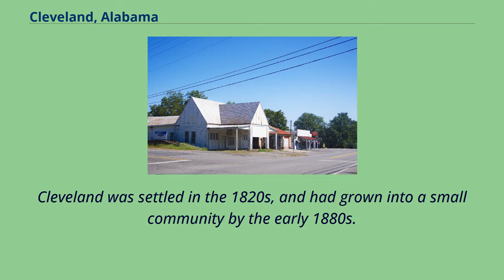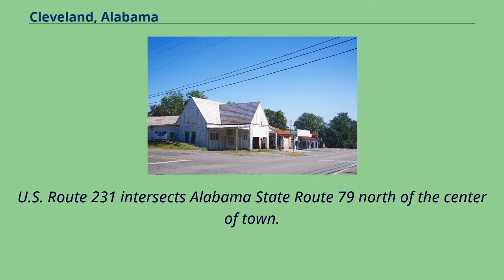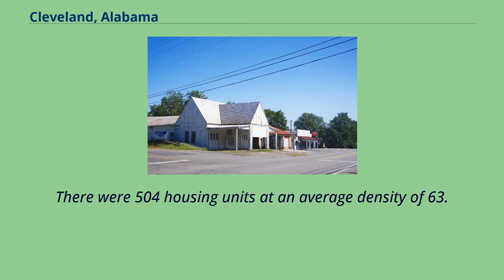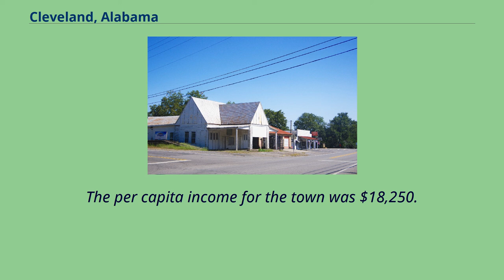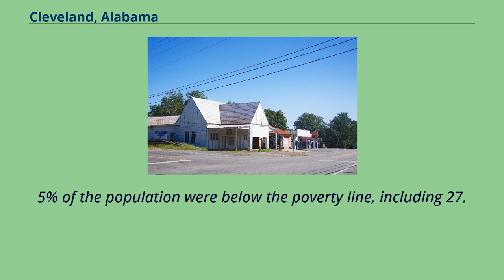Cleveland, Alabama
Towns_in_Blount_County,_Alabama
Birmingham_metropolitan_area,_Alabama
Cleveland is a town in Blount County, Alabama, United States.
At the 2020 census, the population was 1,245.
Cleveland was settled in the 1820s, and had grown into a small community by the early 1880s.
It was initially known as Dry Creek Crossroads, and afterward as Blackwood's Crossroads, after local entrepreneur John Blackwood.
When a post office was established in the community, it was named in honor of President Grover Cleveland.
The town incorporated in 1964.
Cleveland is located in central Blount County at 33°59'31.
326" North, 86°34'33.823" West （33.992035, -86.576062）.
The Locust Fork of the Black Warrior River flows past the northwest side of the town.
The National Register-listed Swann Covered Bridge, which spans the river, lies just west of Cleveland.
U.S. Route 231 intersects Alabama State Route 79 north of the center of town.
Route 231 leads southeast 7 miles （11 km） to Oneonta, the county seat, and north 56 miles （90 km） to Huntsville.
Route 79 leads northeast 31 miles （50 km） to Guntersville and southwest 37 miles （60 km） to Birmingham.
According to the U.S. Census Bureau, the town has a total area of 7.
9 square miles （20.4 km2）, of which 7.
8 square miles （20.3 km2） is land and 0.
039 square miles （0.1 km2）, or 0.
64%, is water.
As of the 2020 United States census, there were 1,245 people, 522 households, and 360 families residing in the town.
As of the census of 2010, there were 1,303 people, 464 households, and 358 families residing in the town.
The population density was 166 people per square mile （64.2/km2）.
There were 504 housing units at an average density of 63.
8 per square mile （24.7/km2）.
The racial makeup of the town was 89.
2% White, 0.
3% Black or African American, 0.
2% Native American, 8.
6% from other races, and 1.
4% from two or more races.
18.
4% of the ...